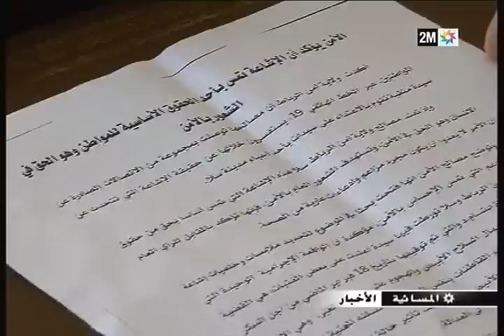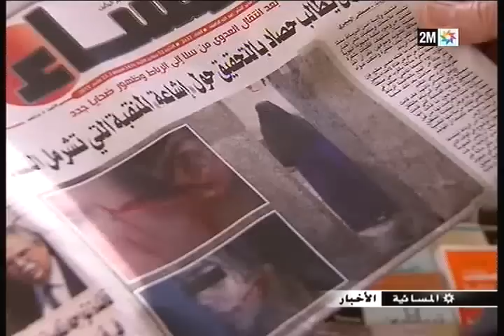منقبة سلا... تكذيب رسمي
ربورتاج حول ما تم تداوله من وجود منقبة تستهدف فتيات بمدينة سلا وتقوم بالاعتداء عليهن بشفرة للحلاقة.